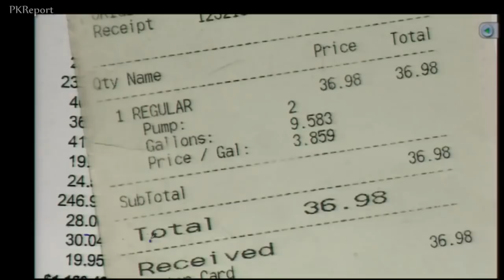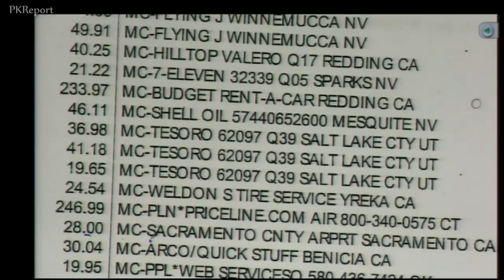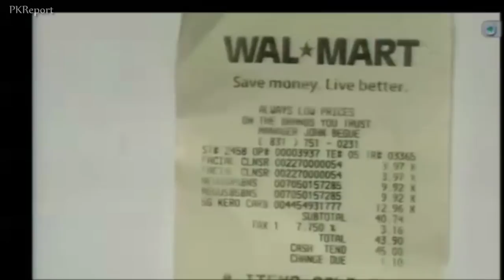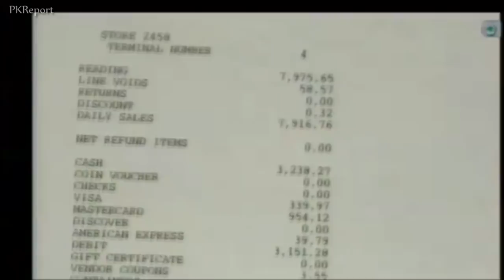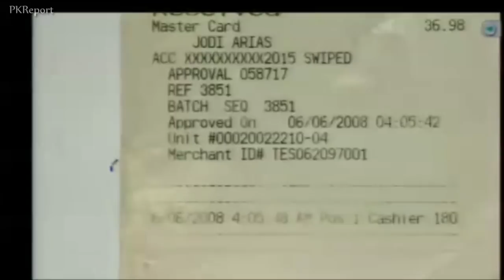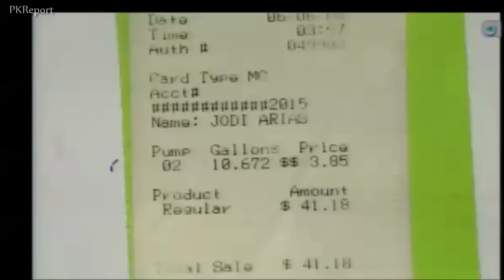Jodi Arias' Lies About Gas Cans Exposed -- Walmart & Tesoro Witnesses Testify & Contradict Her Story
These were 2 much anticipated prosecution rebuttal witnesses, Amanda Webb from Walmart & Chelsea Young from Tesoro.  Their testimonies would show that Jodi Arias did not return a 3rd gas can as she has repeatedly told the jury she did throughout the trial.  The prosecution has maintained that Jodi took 3 gas cans to avoid stopping for gas in Arizona to hide her tracks & avoid being seen in Arizona.  Stopping for gas would create a record that she was in the state.  The gas cans would demonstrate a significant amount of premeditation.  The defense claims that Jodi only brought 2 gas cans because that is her normal amount to bring on long trips and that she learned to do this from her ex-boyfriend Darryl Brewer.  Brewer lent her those 2 gas cans.  Jodi claims she bought a 3rd gas can at the Walmart in Salinas, CA but returned it on the same day and never took it with her on her trip.  She has insisted that she only brought 2 gas cans, the ones Brewer lent her.

Amanda Webb, the Walmart witness, testified that a gas can was not returned on the date Jodi said she returned it (or within a week of that date).  Chelsea Young, the Tesoro witness, testified that Jodi made 3 purchases with the same credit card on the same date and time -- all for gas.  Martinez has made the case that the amount of gas purchased was consistent with filling her car's tank + 3 gas cans.

It's been speculated that the only reason the defense mentioned gas cans at all is because they were forced to by Brewer's surprise testimony when he told the prosecutor that he lent her 2.  This information was not volunteered by the defense prior to this.

The difference between 2 gas cans vs 3 gas cans may seem trivial.  The more significant issue is the issue of trust.  It's well known that lying was nothing new to Jodi as she has lied to police & to everyone else, but this would be the first time she lied directly to the faces of the jury members -- multiple times, persistently and literally looking directly at their faces as she was doing it.

For details of how prosecutor Juan Martinez first exposed Jodi Arias lying about the gas cans in his "Perry Mason" moment, click here for the original video In the video description there's a detailed commentary about the gas cans issue.

Arizona vs Jodi Arias
Prosecution Rebuttal Witnesses:
Amanda Webb (Walmart, Salinas)
Chelsea Young (Tesoro)